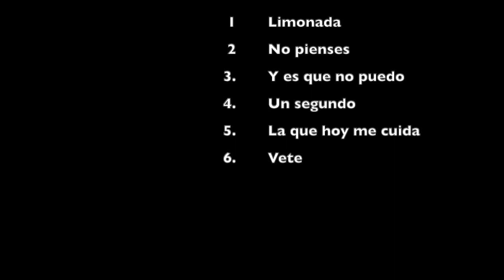Julio Medina Especial de Navidad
Subscribete para ver mas contenido, activa las notificaciones

Un abrazo!